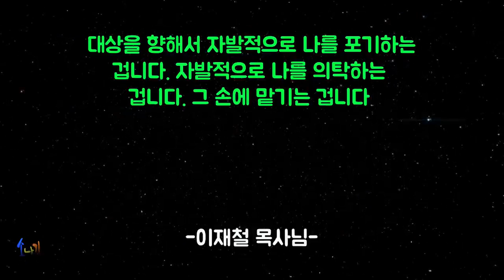[피플] 백주년기념교회 전 담임 이재철 목사_예배당 건물의 화려함에 시선을 빼앗기고 있습니까?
"예배당 건물의 화려함이나 예배당 좌석수에 시선을 빼앗기고 계십니까?"

■ 해당 콘텐츠는 시청자 여러분의 후원으로 제작됩니다.

▶후원 방법: Super Thanks 후원해 주세요~!

▶개인후원: 하나은행 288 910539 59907 김도연

■ 채널운영 방침에 부합하지 않는 댓글은 임의삭제, 신고조치 될 수 있습니다.
■ 사용된 배경영상은 Free Video Clip 및 개인촬영입니다.